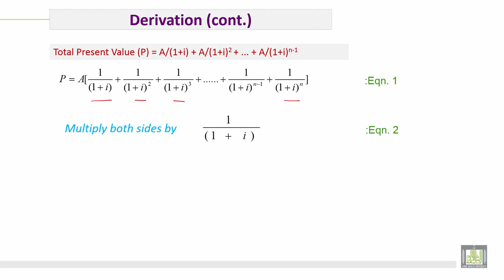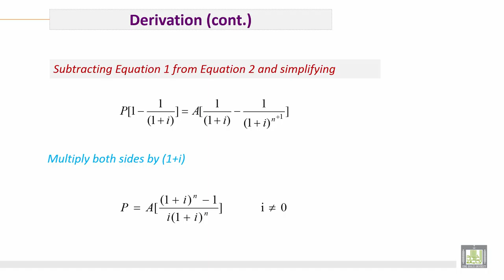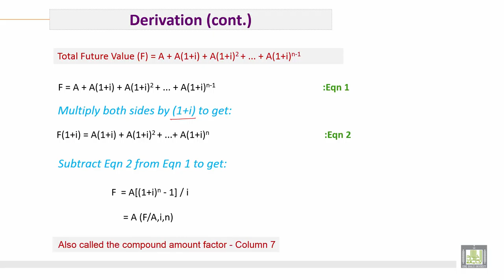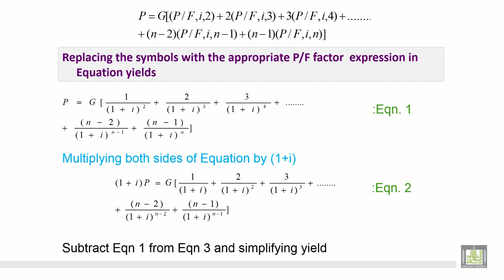Engineering Economy | C5-L2 | The main Terminology - 2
الوحدة 5 : Main formula and its Derivation
الدرس 2 : The main Terminology - 2
1. Present and Uniform Relationship
Derivation P/A&A/P